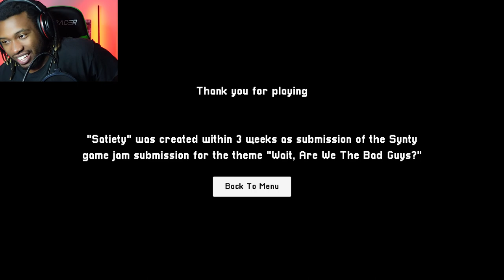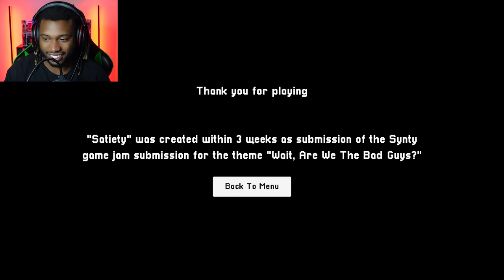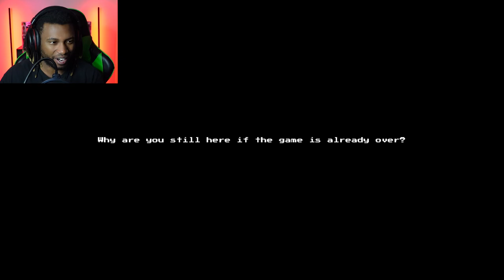THEY MAKE FOOD OUT OF EMPLOYEES!!! | 3 Scary Games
In this 3 scary games video we experince horror of all kinds ranging from the horror of never receiving a pizza you ordered, to discovering you work at a cannibalistic burger restaurant... Don't scream too loud...

0:00 - Intro
0:45 - The Pizza
7:40 - Satiety
16:09 - Last Night
27:00 - Outro